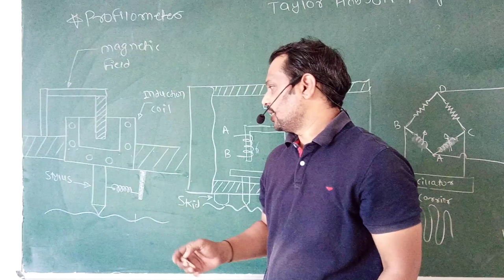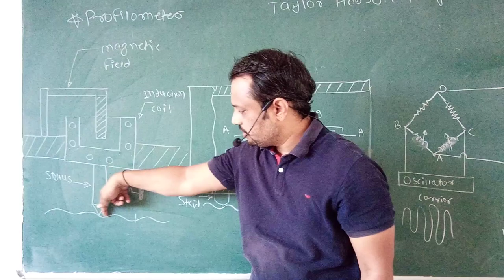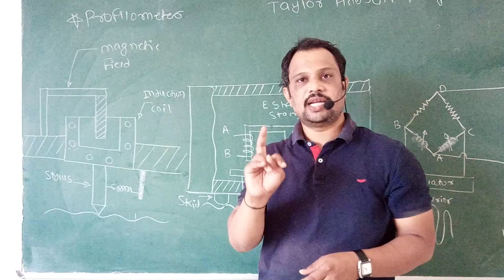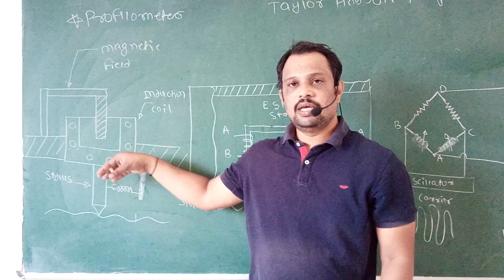Profile meter Surface Measuring Instrument.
Profilometer is a surface finishing measuring instrument. It consists of indicating and recording device. It consists of stylus and induction coil.